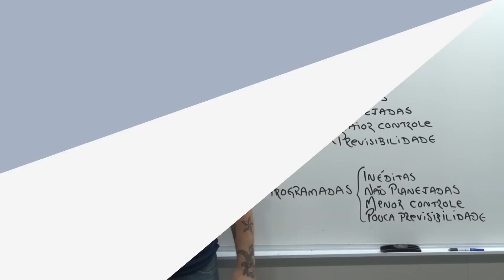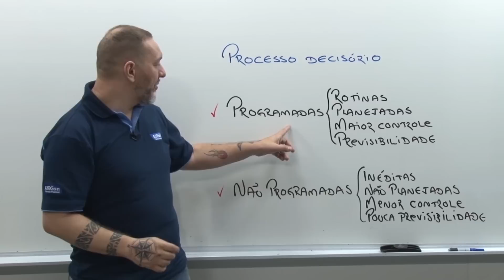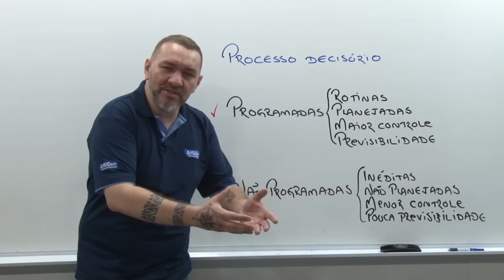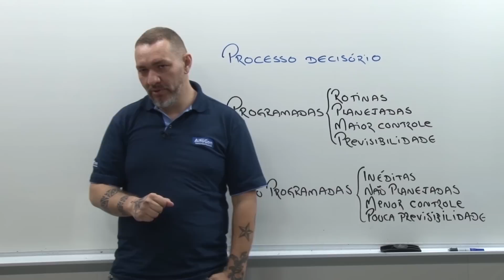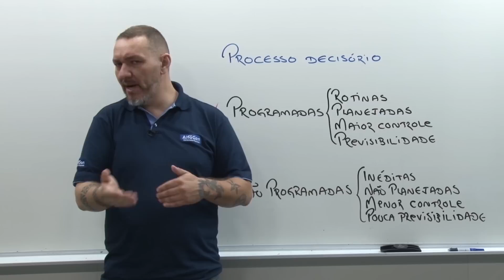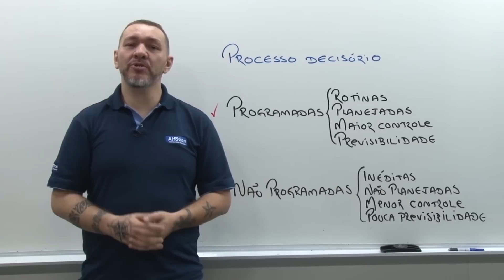💊 Administração Geral - Processo Decisório | Dica nº63 | Receita Federal - AlfaCon Concurso Público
O Concurso da RECEITA FEDERAL 2023 está aberto com 699 vagas e remuneração que passa dos R$ 21.000,00. Clique e comece seus estudos sem pagar nada
| Prepare-se para o concurso da Receita Federal do Brasil 2017:
Auditor Fiscal (AFRFB) | Analista Tributário (ATRFB) | Auditor Fiscal do Trabalho (AFT)
Não se esqueça de deixar o seu Gostei e Favoritar este vídeo e deixe seu comentário.

Concurso Público
Concursos Abertos